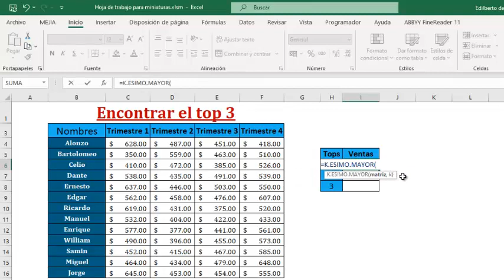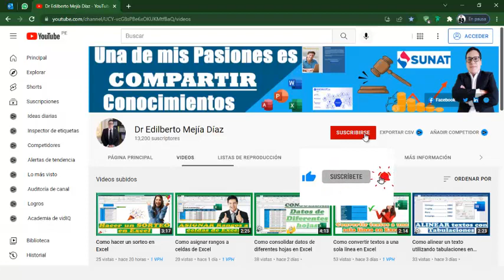como sacar los importes mas altos en Excel